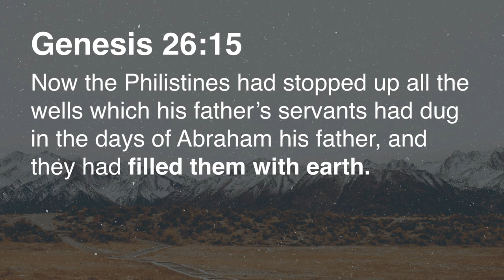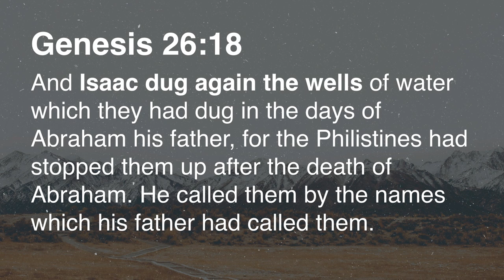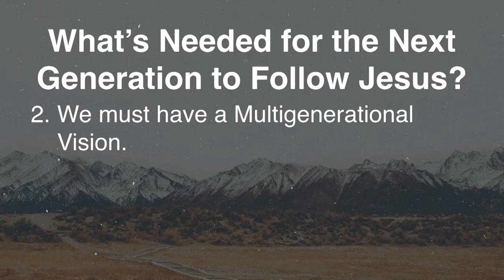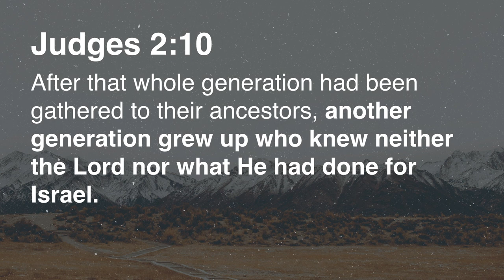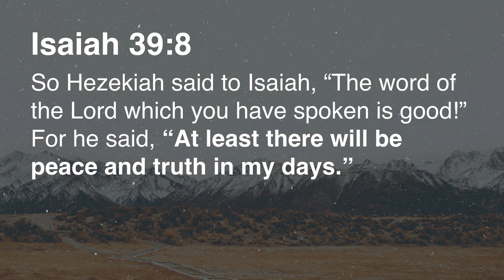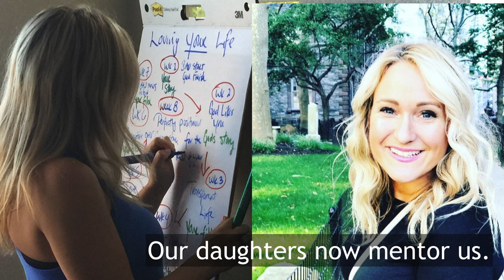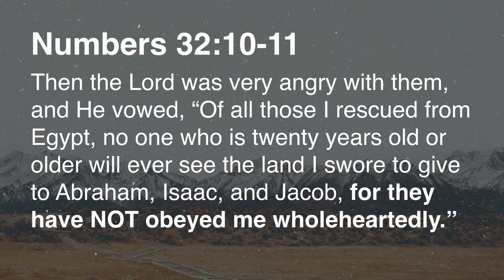Redefining Faith Part 6